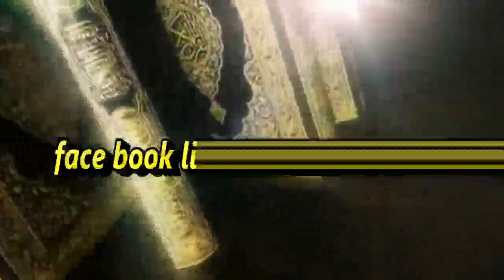பெற்றோர் கடமையான நோன்புடன் மரணித்தால் பிள்ளைகள் நோற்க வேண்டுமா?